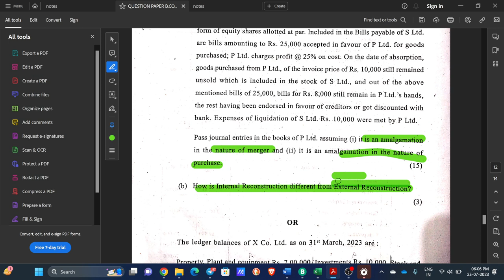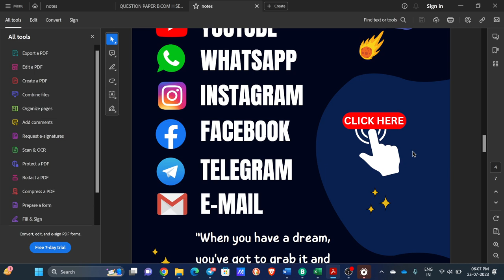QUESTION PAPER CORPORATE ACCOUNT || Q 4 SOLUTION B.COM HOINS 2023 || SEM 2